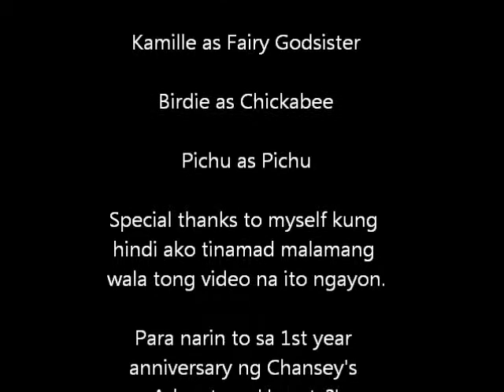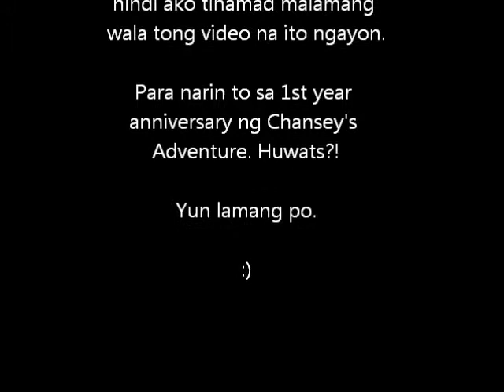Ang Chansey na Hindi Makatalon